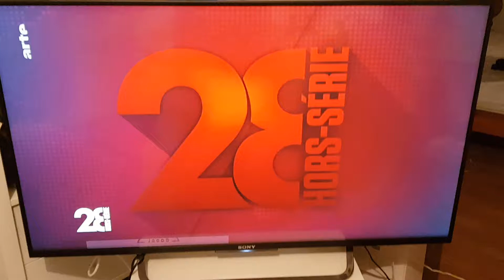Comment on dit Donald Trump en français? Voilà...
Trühmp, Trumpp, Trampp etc.